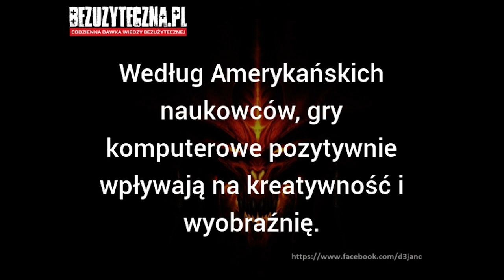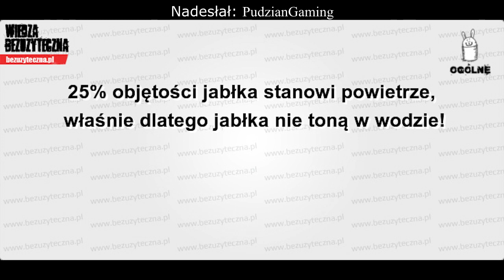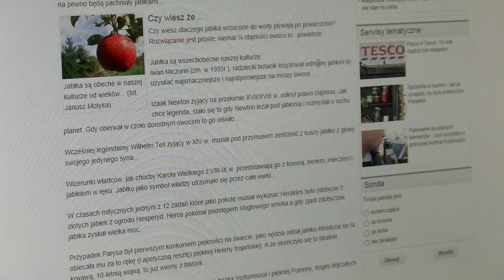Sprawdzanie Wiedzy Bezużytecznej #3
Witajcie w tym filmiku sprawdzimy wiedzę bezużyteczną! Będzie zabawianie oraz prawdziwie. Będziemy w nim obalać mity z tego znanego serwisu. Więcej informacji w filmiku.

Jak nie pojawiła się od ciebie akurat wiedza to być może odłożyliśmy ją na następny odcinek, więc się nie martw :)